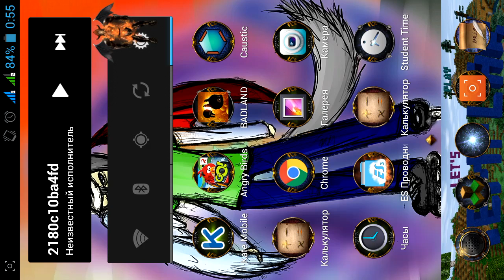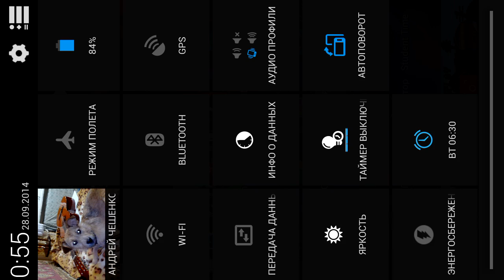Let's Play Survivalcraft 1.25 #6 (HD) - Алмазной и тихий конец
16-я серия моего лп по Survivalcraft.
На момент выкладывания видео, уже мир этого лп потерян... Будет новый!!!